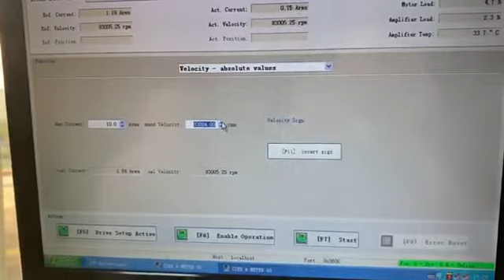Westwind PCB Spindle D1331-49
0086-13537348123